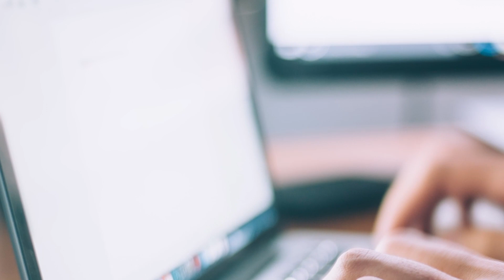King Rehoboam's Fateful Choice & Origami Craft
Listen to the true story of King Rehoboam's terrible decision, told through Lego stop-motion. We also present the true story of a modern-day group of young people who unwittingly start a devastating fire. Both accounts warn us of the kind of person we should be and who we should listen to!

Let's make two kinds of origami to practice saying "NO" to bad company!